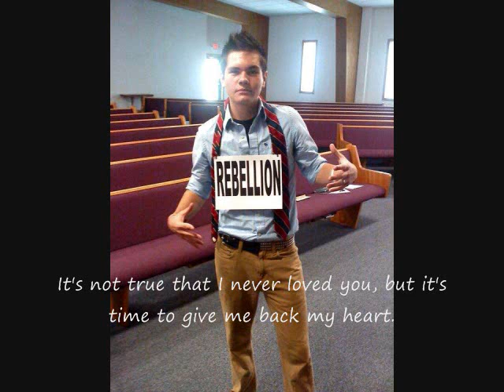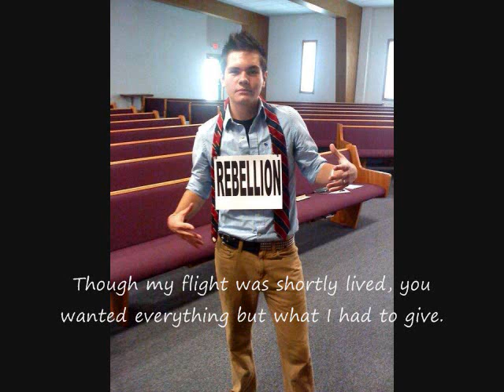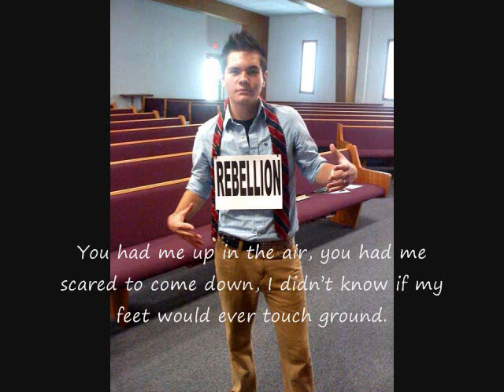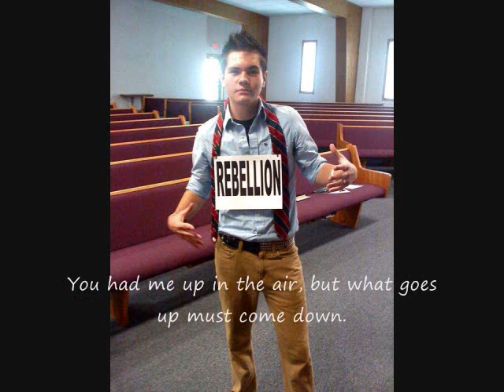"Up In The Air" by Lenny DeRegules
Original song "Up In The Air" by Lenny DeRegules

Edited by Matt Dutton